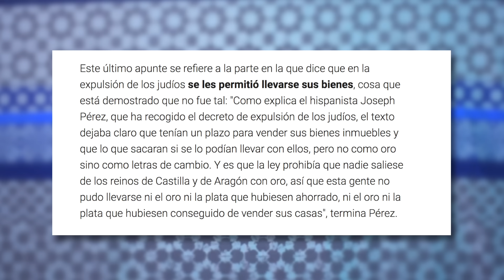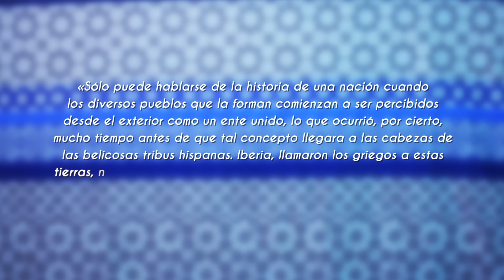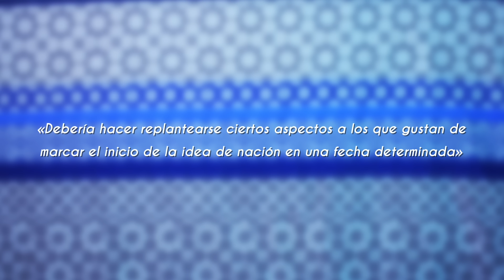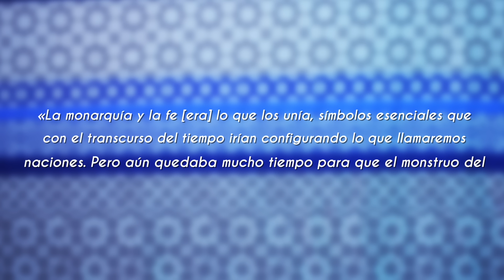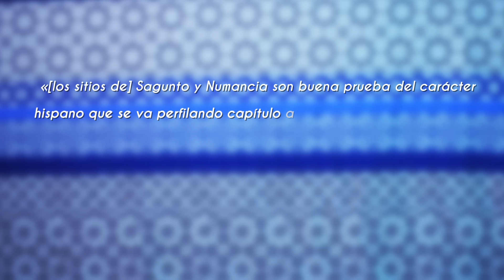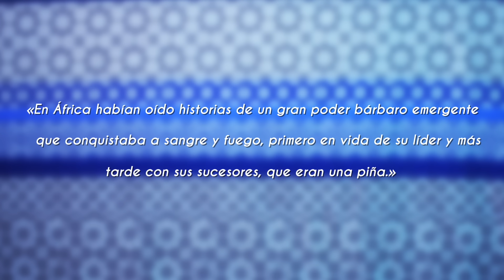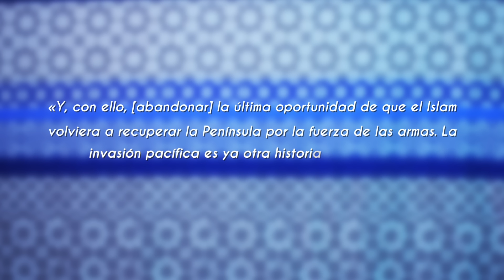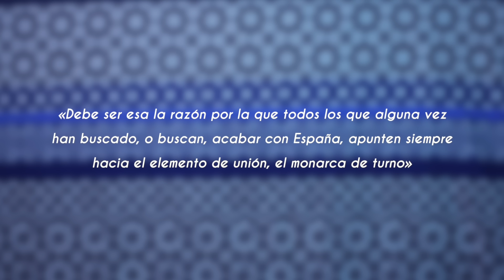La Historia de España como REALMENTE nunca te la habían contado: Academia Play y la Historia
Con wonky eyelash y todo.

Pongámonos serios: este vídeo no es una denuncia personal ni una excusa para que vayáis a mandar hate a nadie. Simplemente un análisis y llamada de atención sobre el sesgo presentado en un libro concreto que han sacado (y que refleja temas y sesgos también presentes en su canal). Si estos sesgos os parecen inaceptables, la respuesta que deis es vuestra, pero recomiendo que sea constructiva y no pase por mandar odio.

Por otro lado este es un vídeo que iba a haber grabado en Marzo a la vuelta de mi viaje a España, pero entonces pasó el Coronavirus, por lo que tuve que ponerlo en pausa porque aquí tenía todo el atrezzo. Es el resultado del trabajo de un mes, no de una obsesión de medio año. Y sólo me lancé a hacerlo porque, tras hacer el primer tweet que pongo, me dijeron que les criticaba sin leer (porque, es cierto, tenía mis reservas en base a cosas que había visto en su canal). Así que leí el libro, y decidí hacer una crítica al mismo con base y fundamento, pero a mi manera, aprovechando también para analizar unas cuantas bases históricas del nacionalismo español que puedan enseñarnos cómo su discurso sigue muy presente, a veces incluso simplemente porque no nos damos cuenta o no hacemos análisis. Y otras veces por comentarios racistas.

Tampoco voy a seguir o hacer más vídeos sobre este (u otros) canales, probablemente ni los mencione más. Así que no, esto no es por el drama o el clout.

Introducción (00:00)
España, la gran nación milenaria (7:13)
 ¿Cuándo nace la nación? (19:02)
 Tu nacionalismo es malo, no como el mío (25:40)
España, nación cainita (34:36)
Leyenda negra (39:23)
Islam y catolicismo (40:02)
Ronda bonus (52:57)
Conclusiones (59:13)

BIBLIOGRAFÍA: La bibliografía era demasiado larga así que la dejo en un enlace a drive